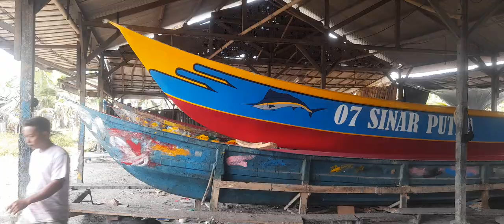Perahu Fiberglass ST.CV.BB WIKU CILACAP JAWA TENGAH WA. 081328920866 P.11,70 L.130 T.85